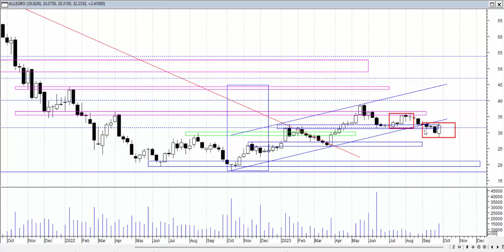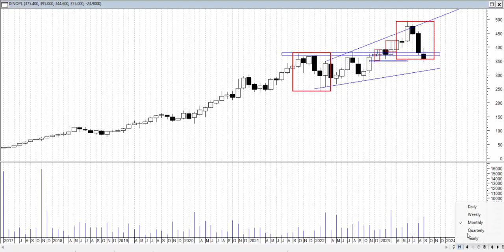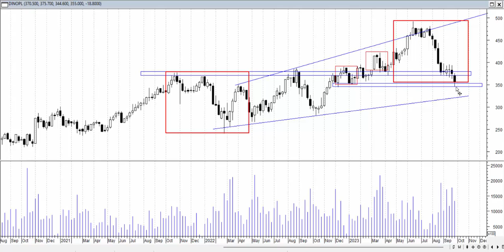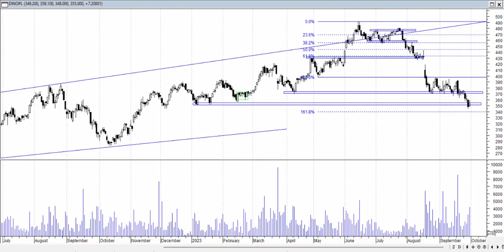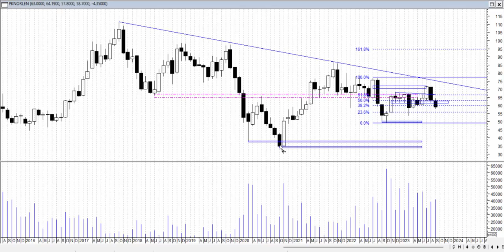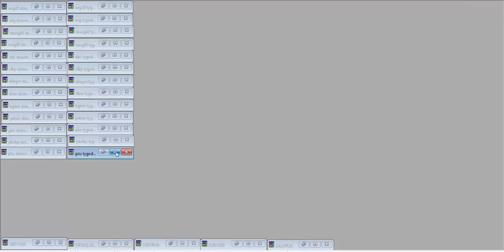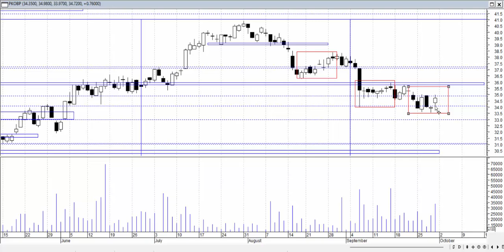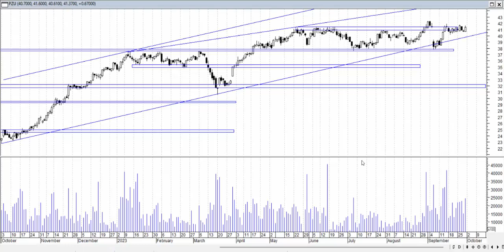Analiza weekendowa 25-29.09.2023 - spółki z indeksu WIG 20.